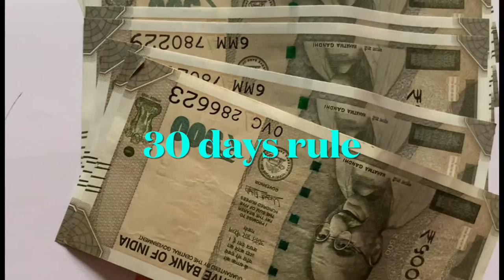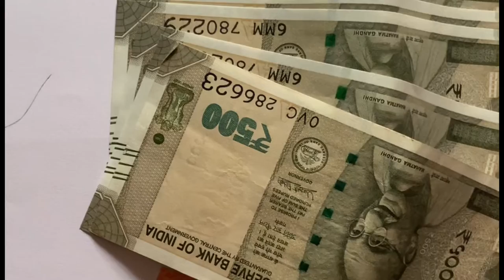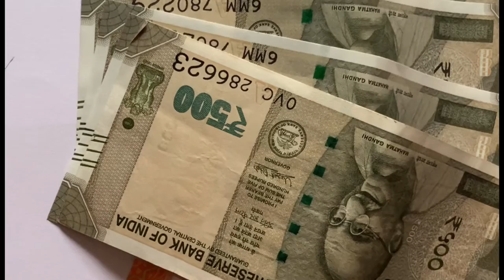How to save money.-30 days rule save money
You will definitely come to know how to save money by following 30days rule